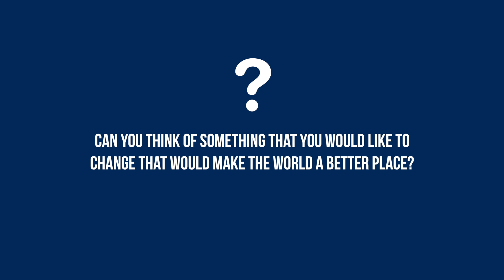An interview with a business owner about how maths helps them in their career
This video is part of our ‘Where maths meets… the world of work!’ series, which you can access on the AMSP The series showcases the maths used in different careers. Each video in the series is linked to one or more activities, so your students can get a real taste of what the career may entail.

The video and accompanying resources have been designed so that they can be completed in one hour but there are plenty of opportunities to extend them further or use as part of home learning.

In this video, you meet Matteo and find out why it matters to him to work in a business that makes the world a better place.

There are two different activities to choose from that accompany the video. In the Voting Systems activity, students get to vote on their favourite photograph (in different ways) and decide on which is the fairest way to pick the winner. This is then related to different voting systems we encounter in our society. The Critical analysis of headlines activity presents students with some seemingly negative headlines about a potential place to live. Students are encouraged to investigate the source data and then re-frame the headlines accordingly. Students are bombarded with messages from the media and in this activity they will develop life skills that will help them identify mis-information and question the validity and reliability of the data that they are presented with. You can view the accompanying resources on the AMSP